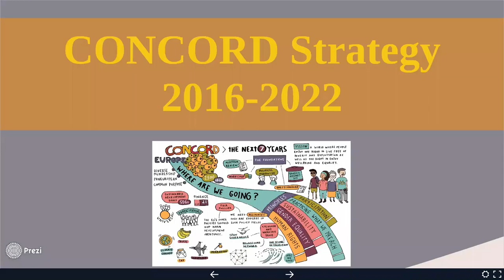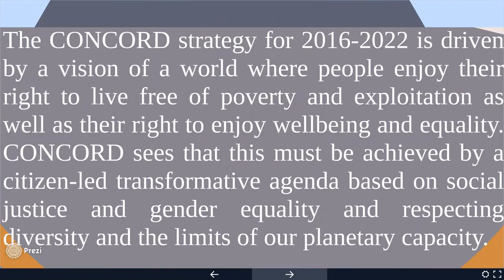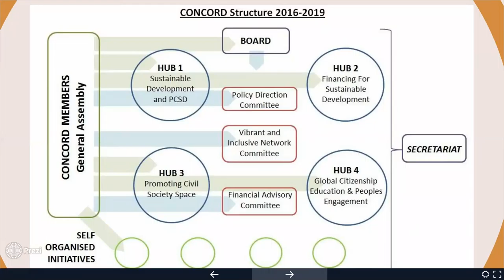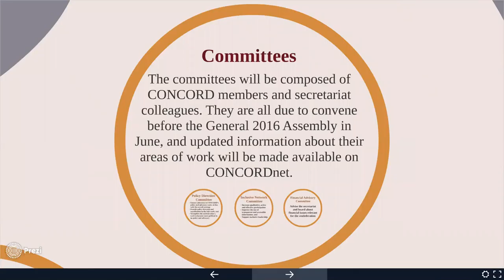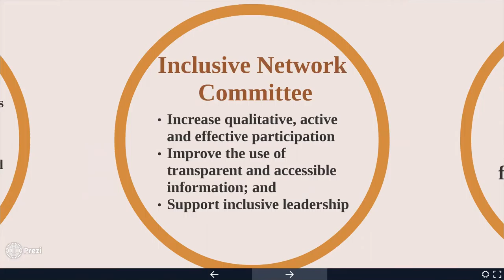Presentation of the CONCORD Strategy 2016-2022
Seamus Jeffreson, CONCORD director presents the new confederation' strategy for the years 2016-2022.